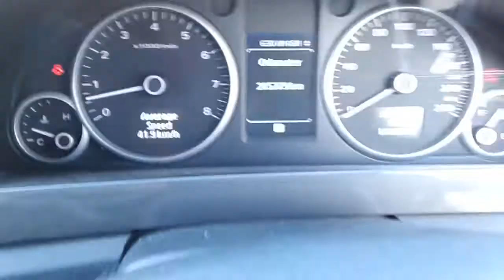DISMANTLING 2010 HOLDEN COMMODORE CALAIS SEDAN 3.6LT LLT V6 PETROL WITH 6 SPD AUTO C5930